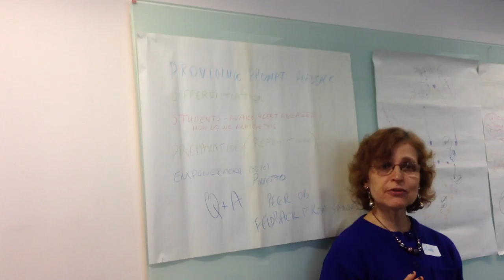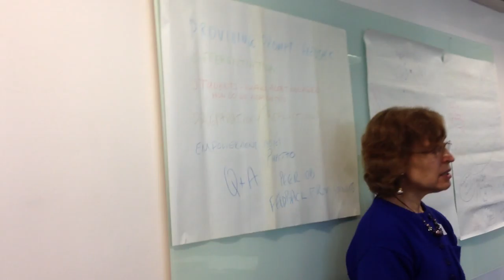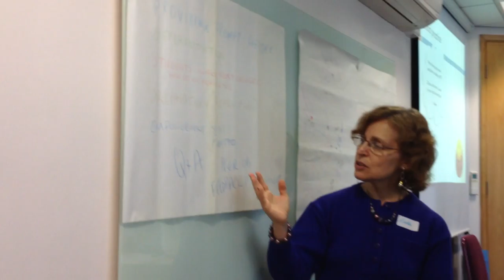LTHESep12 Good teaching, group 2